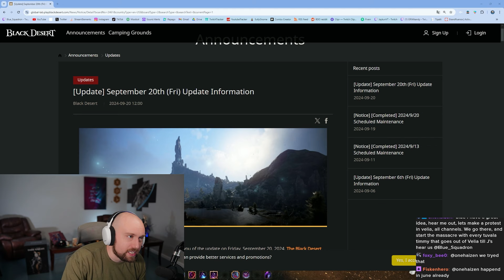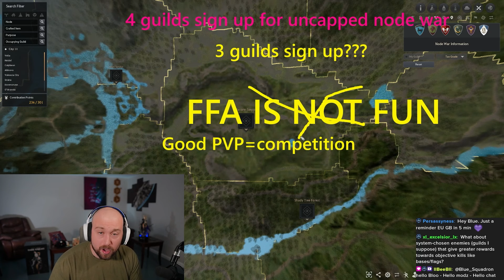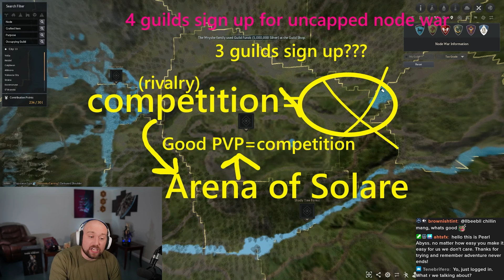Node Wars in BDO Can EASILY Be Fixed, Here's How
Stream Schedule (CST):
Monday: 1pm-11pm
Tuesday: 1pm-11pm
Wednesday: 1pm-11pm
Thursday: OFF
Friday: 1pm-11pm
Saturday: 1pm-11pm
Sunday: OFF

Optimize your PC through Iqon Digital! GAMECHANGER! This blows away those online performance guides. Invicta also does CUSTOM PC Builds and ships ALL OVER THE WORLD! They have the best customer service in the business. I have personally used their service and had amazing results. If you decide to use them, be sure to use my link (or code bluesquadron) for a discount!

​Black Desert Custom Products!

Editor: Note